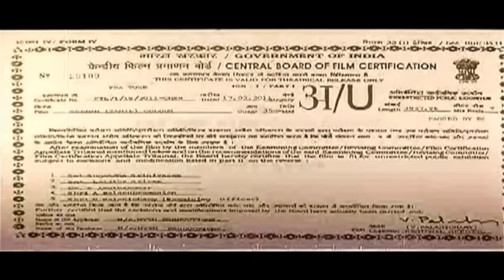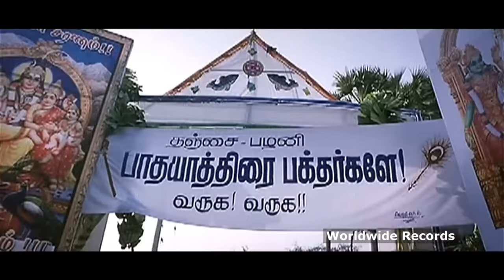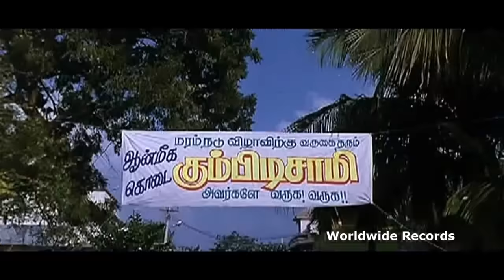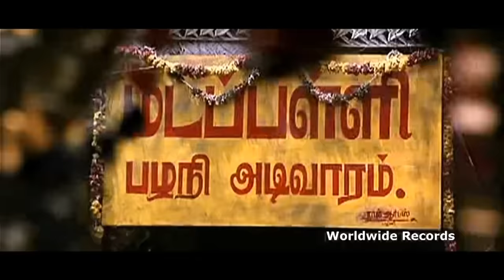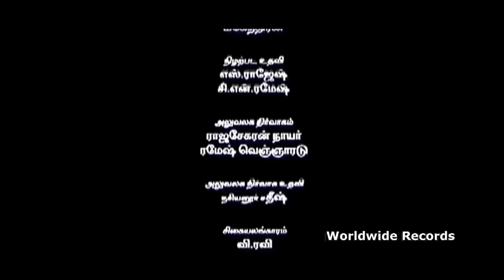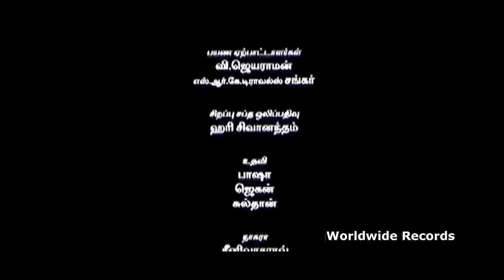Seedan | Tamil HD 2011 Movie | Dhanush | Unni Mukundan | Ananya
Movie - Seedan (2011)
Director - Subramaniam Siva
Producer - Amit Mohan
Cast - Dhanush, Unni Mukundan, Ananya, Suhasini, Mani Ratnam, Sheela, Vivek
Plot - Mahalakshmi (Ananya) is a servant at the residence of the elderly Amritavalli (Sheela). Everyone is really fond of her and treat her as one of the family, not a servant. However she finds herself doing all the work in the house. She is also a great devotee of the magnificent lord Murugan. Residing in Palani, she is unable to attend the temple. In a dream she finds herself at her wedding with an unknown man. The next day that man comes to the house. He is none other than Amritavalli's own grandson Mano (unni). He falls head over heels in love with maha. Maha though hesitant at first finds herself in love with him as well. Mano constantly assures her that his mother will arrange marriage. However as fate has it mano is afraid to admit to his mother thangam (Suhasini) that he is in love. This encourages thangam to fix his marriage with her childhood friends daughter. However when thangam comes to know of the love affair she is helpless and all she is able to do is encourage the lovebirds to forget each other. Soon everyone ( excpet amritavalli, thangam and mano) treat Maha in a rude way... as a servant not a family member. Mahalakshmi, angry claims to Lord Murugan that she will not face ever again. Enters Saravanan (Dhanush). Dhanush enters as the cook appointed by Madhave Gounder (Ilavarasu). Everyone finds his cooking awesome. However Mahalakshmi disapproves as cooking was her only peaceful hobby in the house after she fell in Love. Saravannan is told to stay in the guest house where Gumbidiswamy (vivek) is staying. Gumbidiswamy is a fraud and is now trying to pass as a presit in strong believe of god. For this reason he has stayed at their house. It did not take Saravannan long to realize that Gumbidiswamy is a fraud and he used this to blackmail him. Having this control over Gumbidiswamy, Saravanna tells him to tell everyone that according to background and religious research, Mano and his fiancee are not suitable for each other. After doing many things such as this, Saravannan is able to get Maha and Mano together. thangam and Amritavalli agree to let Mano marry Maha. Maha and Mano (on the day of their wedding) search for Saravannan to thank him for his help.Instead of Saravanna, another person comes and says he is the only Saravannan around the area. Disappointed, Maha goes to Murugan's Altar to pray... and there she sees Saravannan. He soon fades away. At that point, Maha understood that Saravannan was Murugan in Human form - in the Hindu religion it is believed that god may come down to earth in a human form to help those in need.